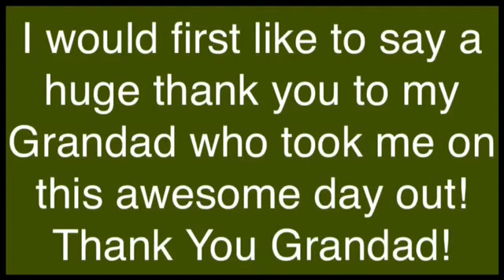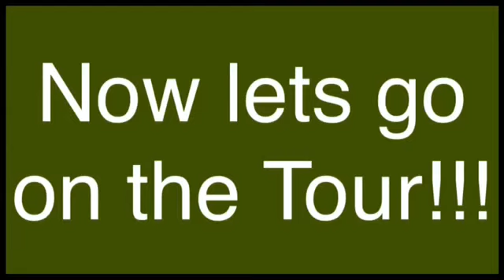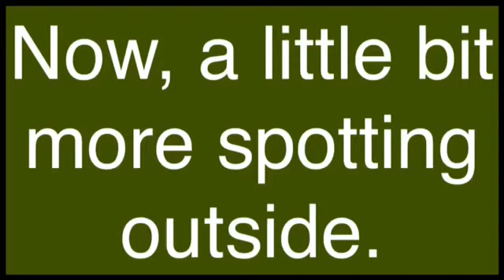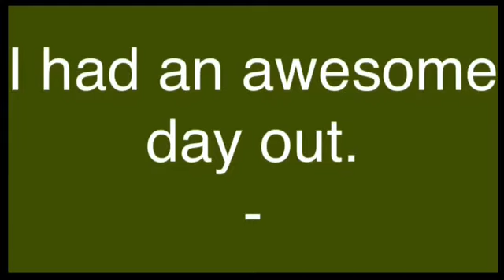Eddie Stobart - Saturday 10th May 2014 @ Rugby Truck Stop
*Please note that there is no sound for this video any more. Sorry for any inconvenience.* but please stll enjoy.
This is a video from the videos and pictures from RTS on the Saturday 10th May 2014 for my tour of the depot. They were very helpful and answered all questions.
I am sorry for the video quality, but is was fine before I uploaded it, but is now worse after uploading it, and this video was better than the previous video I tempted to upload.
I hope you enjoy this video, and don't forget to...